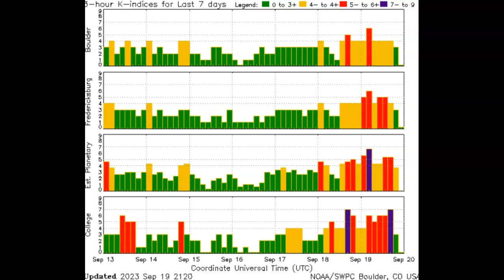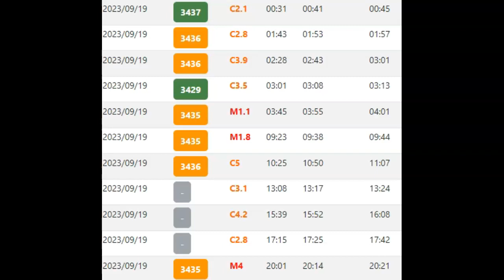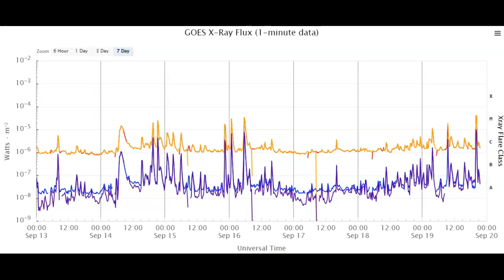M-Class 4.04 Solar Flare And CME Directly Earth Facing And Inbound September 19th 2023!